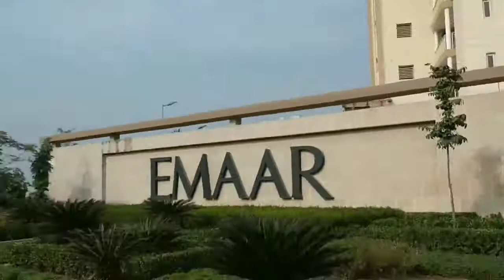Emaar Gurgaon Greens, Actual Flats, , Ready to Move, Sector 102, Gurgaon, Dwarka Xprswy